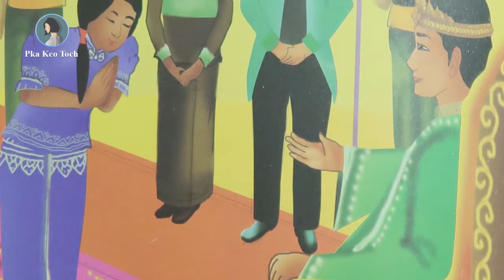រឿងនាងស្មៅ | រឿងនិទានខ្មែរអមដោយរូបភាព | Khmer Story | Khmer Legend [Pka Sne Official]